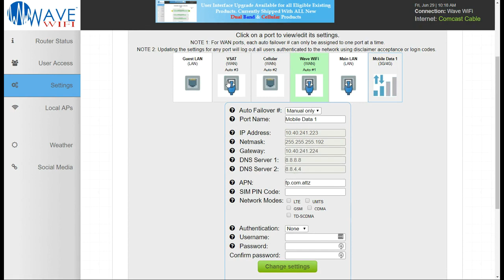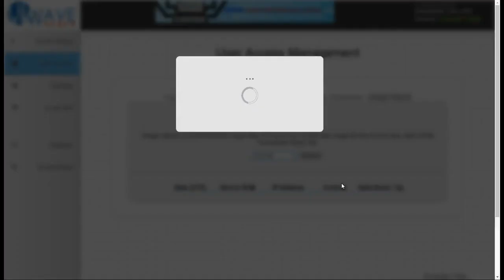MBR550 Wireless, Multi Source, Cellular router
WaveWifi.com

This video is a Wave Wifi official release, showing the MBR-550 / MBR-500.